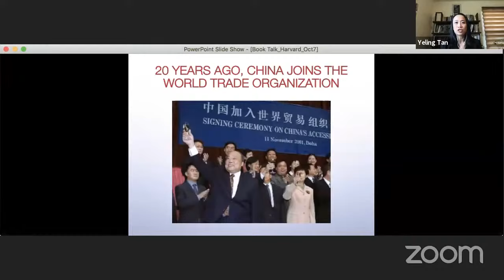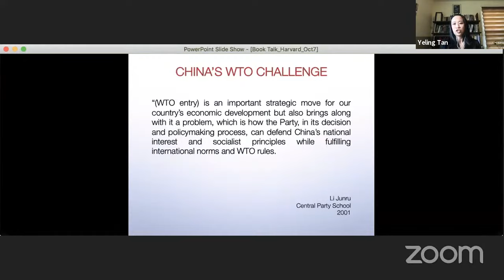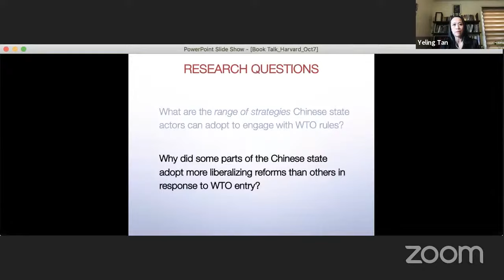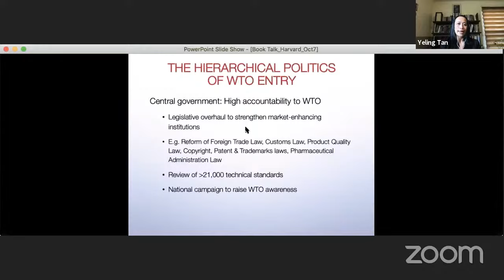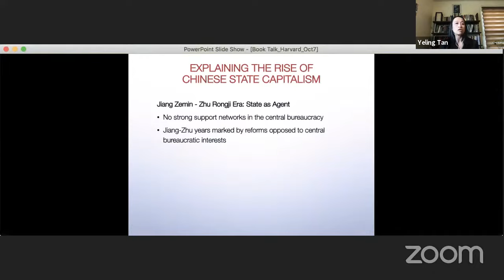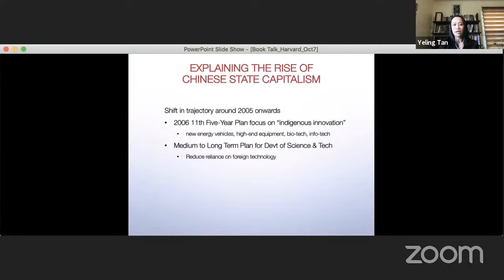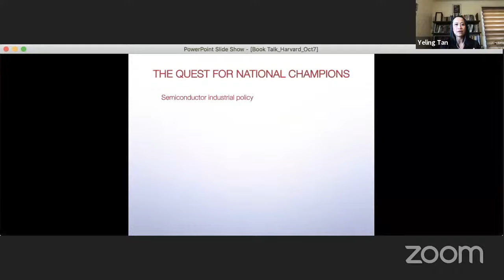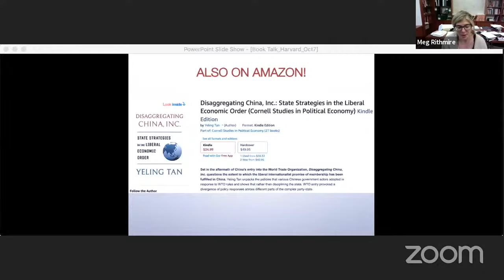China Economy Lecture featuring Yeling Tan